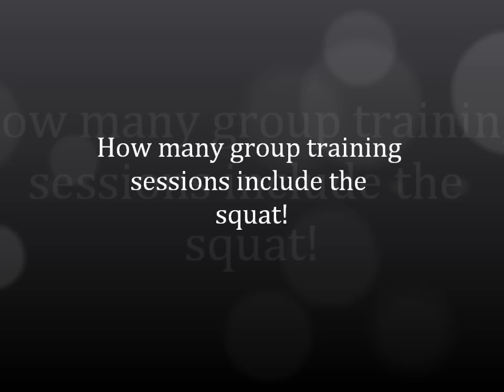Squat in group training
Fat loss Training